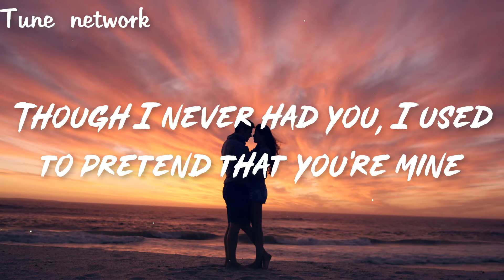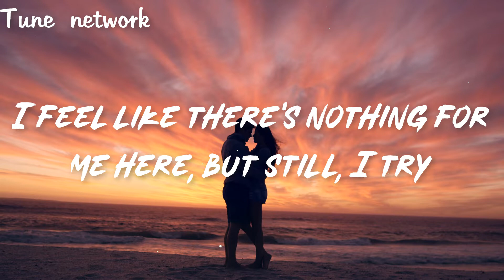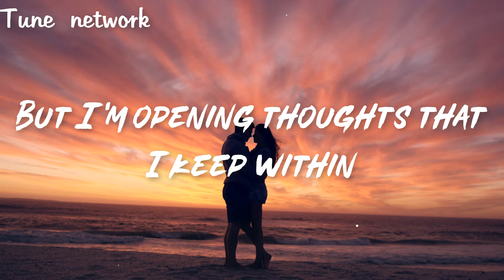Khalid - Don't Pretend (ft. SAFE) (Lyrics)